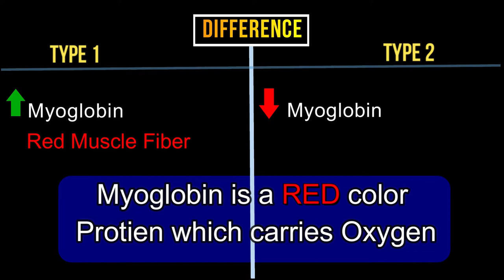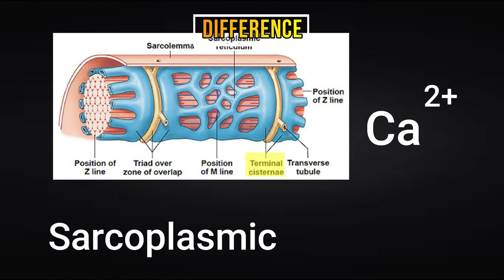Muscle Fiber | Type 1 & Type 2 | Physiology | Physical Education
Hello friends…
In this video we have discussed about types of muscle fiber
and Difference between them
what is slow twitch & what is fast twitch muscle fiber ? check the video and find out .

 I am Rahul sonava, Sports Officer currently working in Bhagat singh government Post Graduation college Jaora district Ratlam MP.
I have completed my Graduation (B.P.Ed.) and Post-graduation (M.P.Ed.)  From Lakshmibai National Institute of Physical Education Gwalior.
Sports specialization: Basketball
Theory Specialization: Sports Psychology.
Exam qualified:  MPPSC (Sports officer 2018)
      NET 2018 (November), NET 2019(December)
         KVS 2019 (December)
        ALP CBT (2018) etc.
For notes and vacancy information

for other knowledgeable videos and information (check below)

Short Notes on Metabolism

If you works in School or College…
Check here
Best synchronization in Mass display program (Bhartiyam)